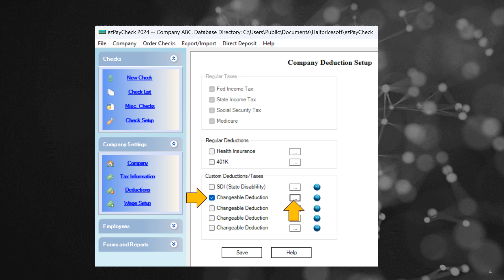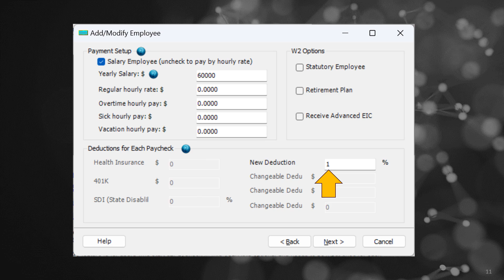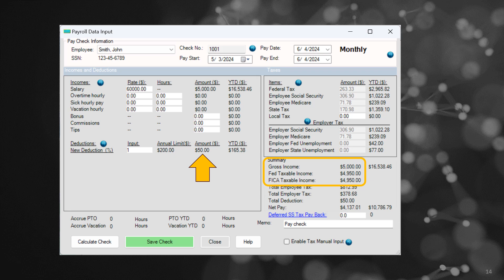How to add a by percent deduction and withhold it from each paycheck automatically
ezPaycheck payroll software from halfpricesoft.com is very flexible. With ezPaycheck, user can easily add a new deduction to handle IRA plan, insurance, garnishment, donation, dependent care, flexible account, local taxes or more.

Please follow this guide to add a new by percent deduction and withhold it from each paycheck automatically.

Try ezPaycheck for 30-day free with no obligation. No credit card is needed. No risk.